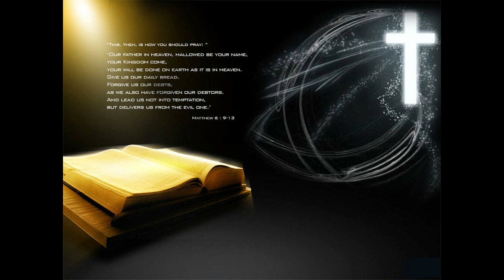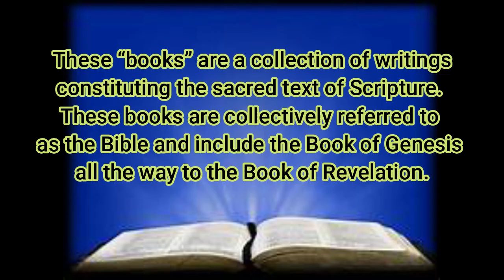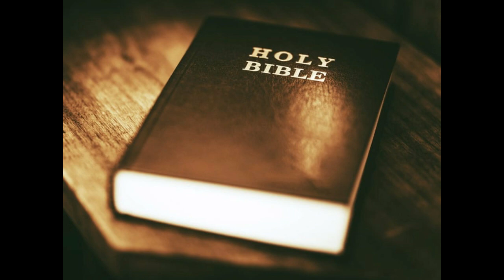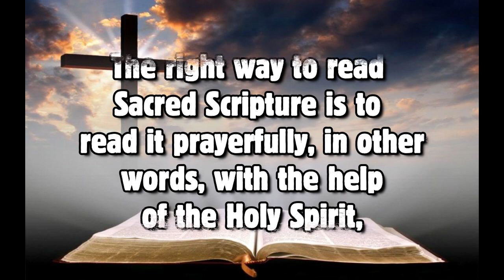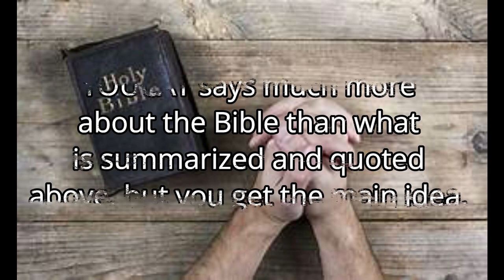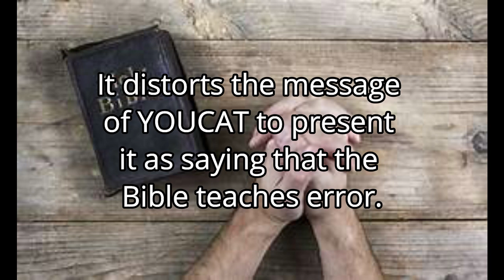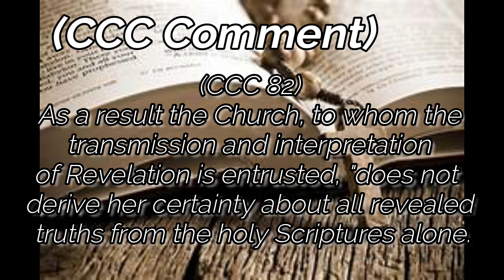YOUCAT QUESTION # 16 - PAANO ANG TAMANG PAGBABASA NG BIBLIYA? (HOW TO READ THE BIBLE IN RIGHT WAY?)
YOUCAT QUESTION 16: What is the right way to read the Bible?

The right way to read Sacred Scripture is to read it prayerfully, in other words, with the help of the Holy Spirit, under whose influence it came into being. It is God's Word and contains God's essential communication to us. [109–19, 137]

The Bible is like a long letter written by God to each one of us. For this reason I should accept the Sacred Scriptures with great love and reverence. First of all it is important really to read God's letter, in other words, not to pick out details while paying no attention to the whole message. Then I must interpret the whole message with a view to its heart and secret: Jesus Christ, of whom the whole Bible speaks, even the Old Testament. Therefore I should read the Sacred Scriptures in the faith that gave rise to them, the same living faith of the Church. [491]

YOUCAT says much more about the Bible than what is summarized and quoted above, but you get the main idea. It distorts the message of YOUCAT to present it as saying that the Bible teaches error.

U - KAT
UKAT
Usapang Kabataan To!

BEST YOUTH ANIMATION  (Other Dance Animation with Action)